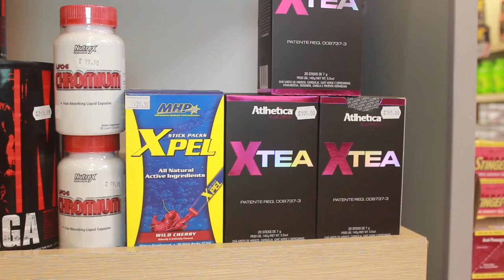Deta Na Moral - Entrevista com Fildzz na VitShop